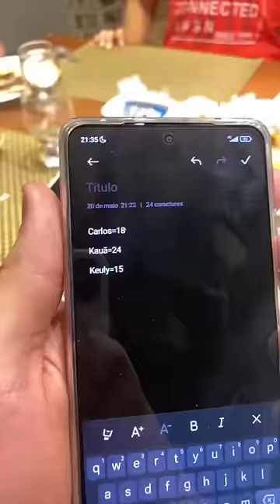Fomos expulsos do rodízio